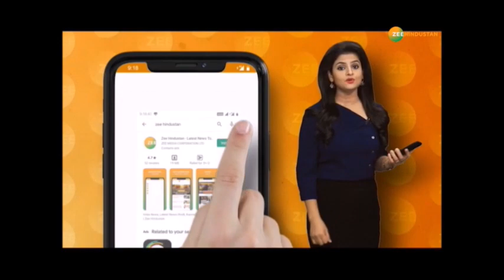15000 फीट की ऊंचाई पर Xi Jinping का 'नर्क कुंड', 70 साल बाद भी Tibet को चूस रहा है China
देखें कैसे Tibet की मासूम जनता पर चीनी टॉर्चर हो रहा हैं जिसे देखकर किसी का भी कलेजा कांप जाए.

About Channel